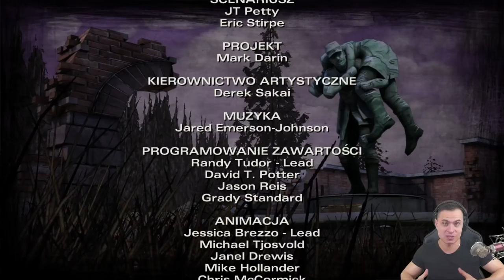THE WALKING DEAD SEASON 2 - Episode 4 - POŚRÓD ZGLISZCZY! #3 GAMEPLAY PO POLSKU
-- Znajdź mnie! --

The Walking Dead: Sezon 2 (The Walking Dead: Season Two) to kontynuacja świetnej przygodówki opartej na motywach komiksu The Walking Dead, w Polsce znanego pod tytułem Żywe Trupy. Gra opowiada o losach młodej dziewczynki Clementine, która musi przetrwać w świecie opanowanym przez zombie. W serii Zagrajmy w The Walking Dead: Sezon 2 (Zagrajmy w The Walking Dead: Season Two) pokażę Wam przejście całej gry. Miejcie jednak na uwadze fakt, że jest ona podzielona na pięć epizodów, więc na prezentację kolejnych będziecie musieli poczekać do ich wydania oraz udostępnienia spolszczenia.